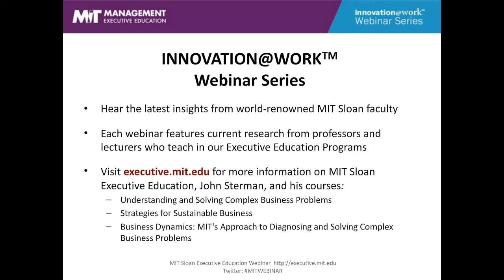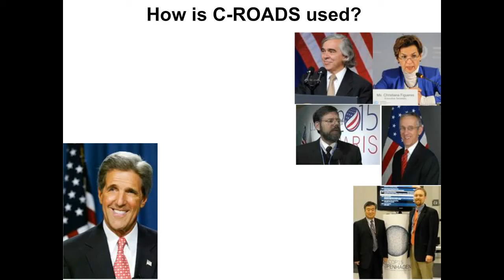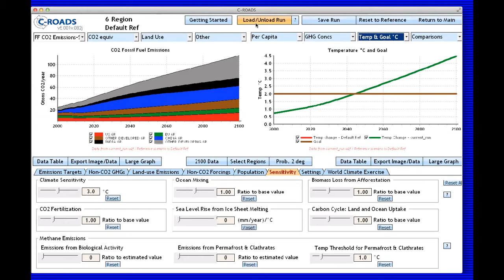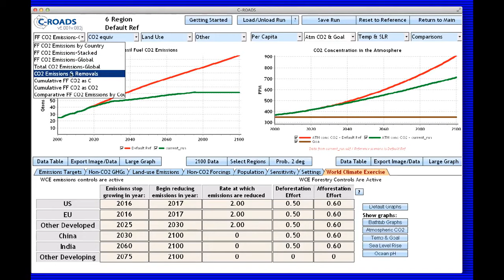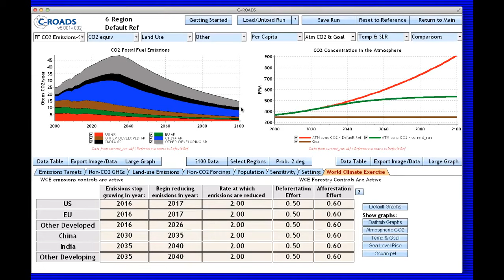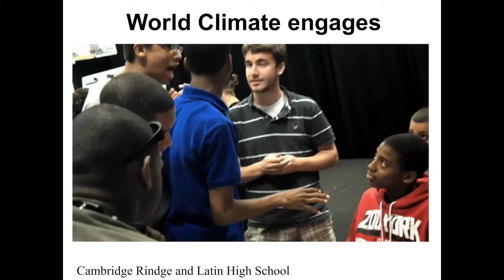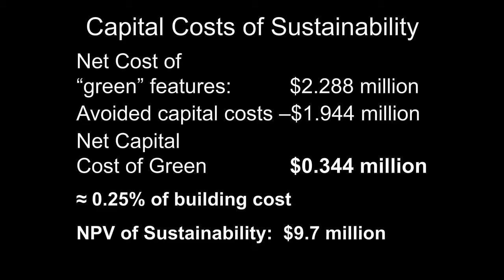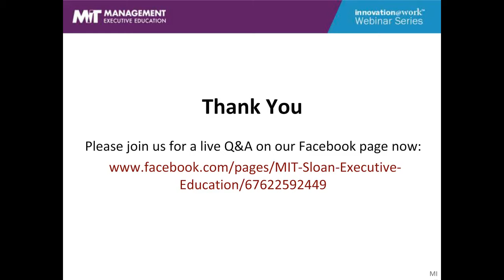The Dynamics of Climate Change—from the Political to the Personal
This recorded webinar, conducted by MIT Sloan’s John Sterman, explores the dynamics of climate change through a live, interactive simulation and offers suggestions on what we can do both personally and professionally to build a safer, more sustainable world. C-ROADS, the award-winning modeling software featured in this webinar, has been used by more than 15,000 people, including policymakers and negotiators in 53 nations around the world, and is freely available to all webinar viewers. Sterman also teaches in our related course, Strategies for Sustainable Business